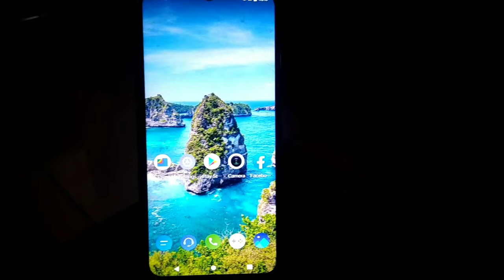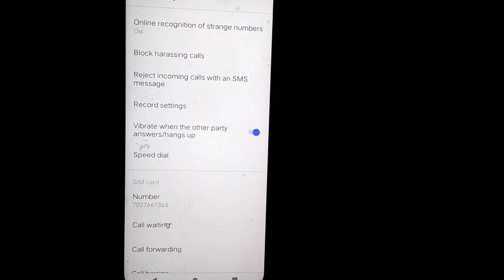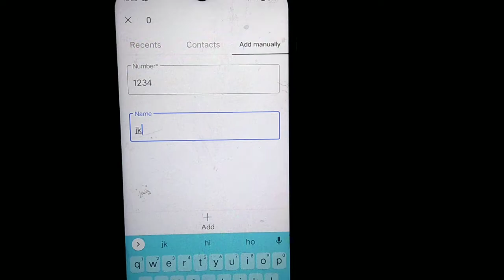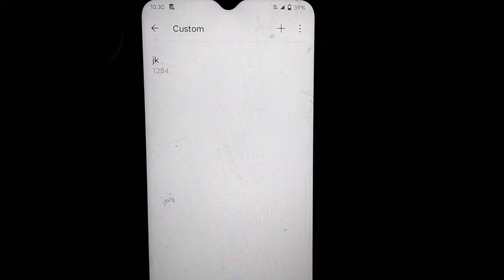Vivo ke Phone mein Call Recording Kaise kare | Vivo Y20A Mobile Call Recording Settings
Hello Everyone

                               आज हम बताएंगे कि Vivo Y20A मोबाइल में किसी भी Call को कैसे Record करें फूल वीडियो हिन्दी में 🤔👇

°°°°°°°°°°°°°°′°°°°°°°°Tags°°°°°°°°°°°°°°°°°°′°°°°

Thanks ForWatching